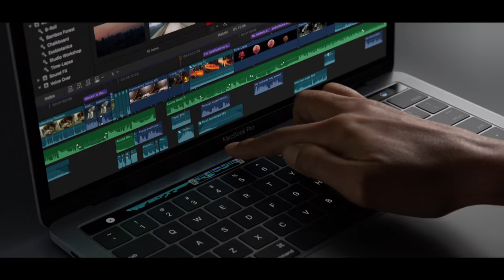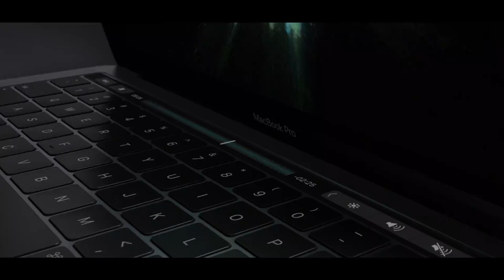The new MacBook Pro TRAILER 2016 - Design, Performance and Features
Apple’s MacBook Pro event is now in full swing, and the main event has finally arrived. After much anticipation, Apple finally unveiled a brand new MacBook Pro on Thursday, and as expected, there are some significant changes in store.

DON’T MISS: The iPhone 7’s biggest secret

The new 2016 MacBook Pro features a completely new design over the previous model, with an aluminum body, metal on all sides and, perhaps best of all, it doesn’t lose the headphone jack. There will be a 13-inch and 15-inch model, and both will be available in silver and space gray when they launch.

The first thing you’ll notice about the new MacBook Pro models (from the outside, anyway), is that they’re significantly thinner than the old MacBook Pros. Apple says that the 13-inch model is just 14.9mm thin and weighs three pounds, while the 15-inch model is 15.5mm thin and weighs only four pounds.

macbook-pro-4

Another major improvement: the trackpad is twice as large as it used to be. They keyboard has also been replaced with a refined version of the MacBook keyboard.

But you’re probably more curious about the OLED strip above the keyboard than anything else on the laptop, and Apple has plenty to say about it.

This multitouch Retina display is called the Touch Bar, and it responds to both gestures and taps. Apple says that the Touch Bar will adapt to whatever software you’re using, so in Safari, you’ll see you bookmarks and a back button. In iPhoto, you’ll see buttons to help to flip and edit your photos.

touch-bar-2

A Touch ID sensor is also included in the Touch Bar, taking the place of the power button on the far right side. This will be used both to unlock your computer and to complete purchases using Apple Pay, if you’re so inclined.

Along with all the software-specific buttons, the Touch Bar can also serve as a handy autocorrect tool while you’re working on a document in Word or typing an email. But even more importantly, it’s now even easier to add emojis to messages.

If you don’t like the default arrangement of buttons and sliders on the Touch Bar, you can customize them on your display. Just choose from a selection of items, drag them down to the Touch Bar and drop them in. They will then appear on the Touch Bar by default. Obvious, but incredibly useful.

photo-editing

As for the rest of the hardware, Apple says that the new MacBook Pro’s display is 67% brighter, has 67% higher contrast ratio and 25% more colors than the MacBook. Inside the 15-inch MacBook Pro is a quad-core Intel Core i7 processor with 2133MHz of memory, Radeon Pro GPU and a faster SSD up to 2TB.

Based on Apple’s charts, the new high-end MBP will blow away the old one in terms of gaming and graphical power, with a 130% jump over the old laptop in 3D graphics. The 13-inch model, on the other hand, will feature either a dual-core i5 or i7 CPU and Intel Iris graphics.

The new MacBook Pro also feature four Thunderbolt 3 ports (2 on each side), all of which support USB-C. In other words, Apple’s got all your ports covered, but there is a notable lack of SD card slots, which might bug some users.

macbook-pro-lineup

Apple’s new MacBook Pro runs the latest version of macOS Sierra and has a battery life of up to 10 hours. And as always, both models are environmentally friendly.

Plus, in addition to the two new MacBook Pros with Touch Bar, there’s also a new 13-inch MacBook Pro with standard function keys. That’s three new MacBook Pro models announced at the event, for those keeping track.

The 15-inch MacBook Pro will cost $2,399, the 13-inch MacBook Pro will cost $1,799 and the 13-inch model with function keys will cost $1,499. All three models are available to order this week and the two Touch Bar models will begin shipping to customers in the next 2-3 weeks.